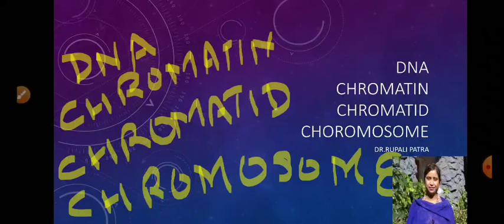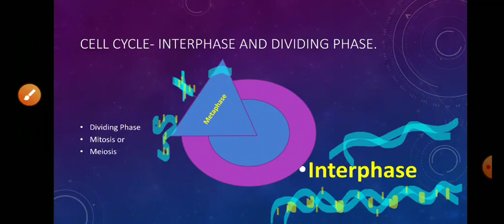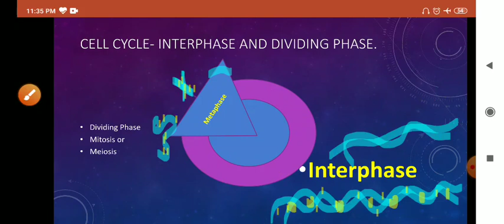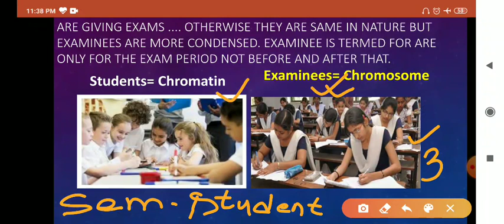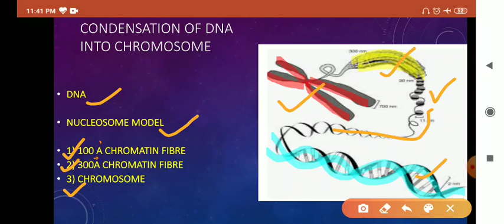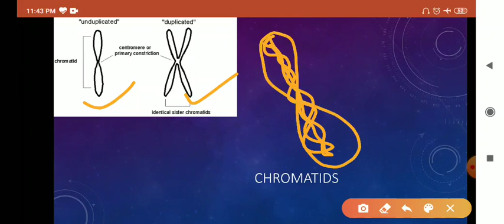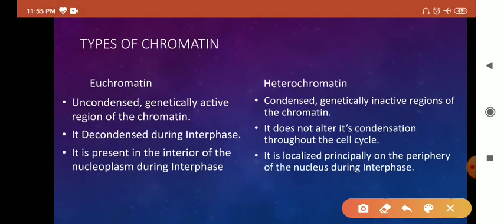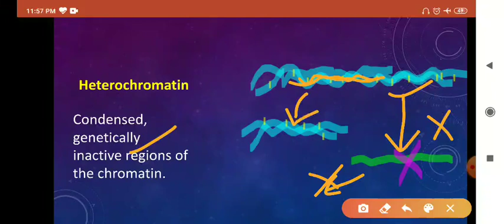DNA CHROMATIN Chromosome Chromatids - Quick Explanation and basic details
Educational Tutorials